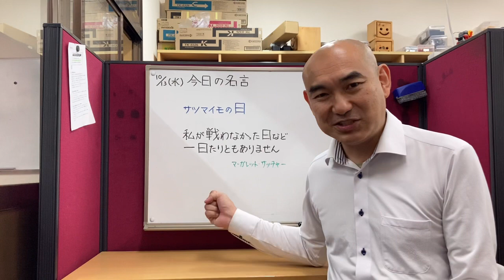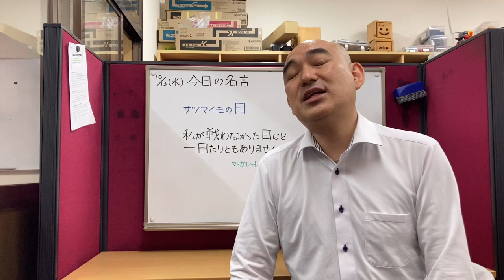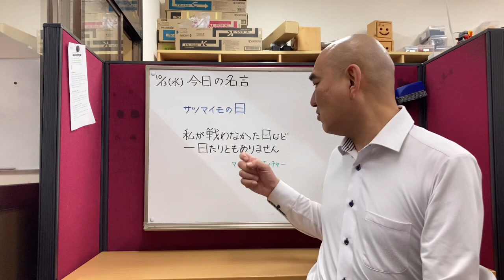私が戦わなかった日など、1日たりともありません（マーガレット・サッチャー）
今日はお天気がすぐれませんでしたね。いも供養は無事行われましたでしょうか。（行ってないので確認できていません。。。）昨年は新型コロナウイルスの感染拡大を受け、例年堂内で行う「いも法話」「いも演芸」は行わず、屋外での読経のみで実施したのだそうです。来年は市政100周年ということもありますから、こうして今まで続いてきたことが、もとのようにできる日々になっていたらいいなあと思います。

sakuraeisu.net